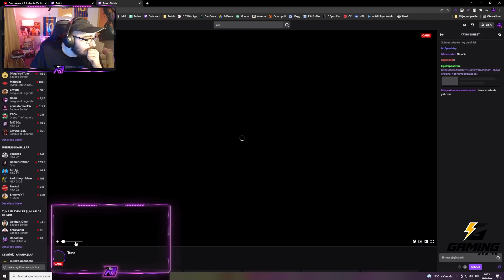21 TANE 80+ PİCK AÇILIMI VE DRAFT !! | DRAFT ÖDÜLLERİM | FİFA 22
"21 TANE 84+ PİCK AÇILIMI VE DRAFT !! | DRAFT ÖDÜLLERİM | FİFA 22" İLE İYİ SEYİRLER.